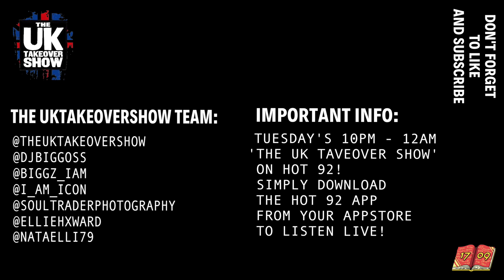GHETTS PERFORMING 'YA DUN KNO ALREADY' AT O2 INSTITUTE BIRMINGHAM GIIG TOUR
Ghetts performing his banger 'Ya Dun Kno Already' at the o2 Institute on his Ghetto Gospel 2 Tour in February 2019.

Don't forget to tune into 'The UK Takeover Show' Live to hear the latest UK Bangers & the News from the UK music scene.